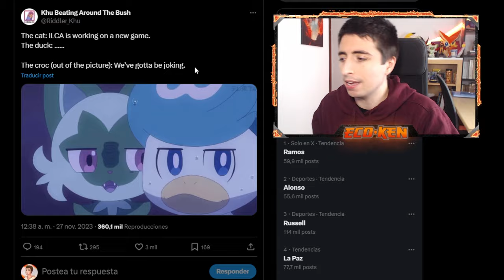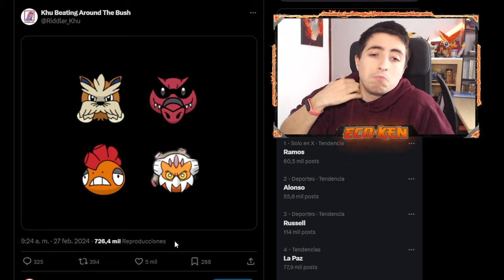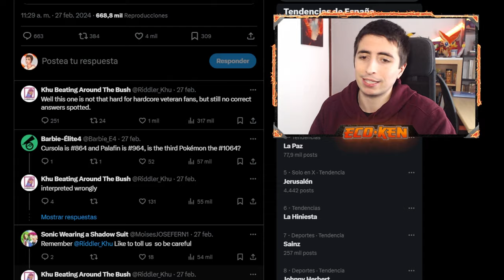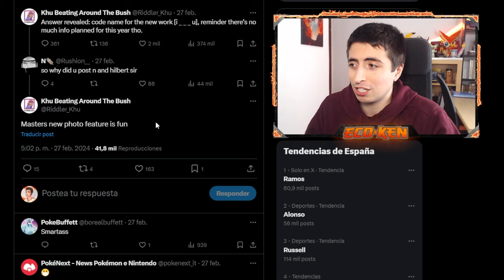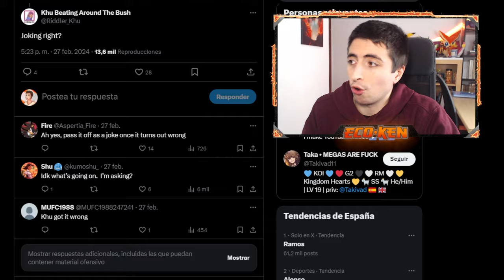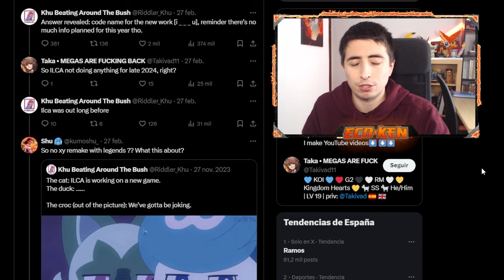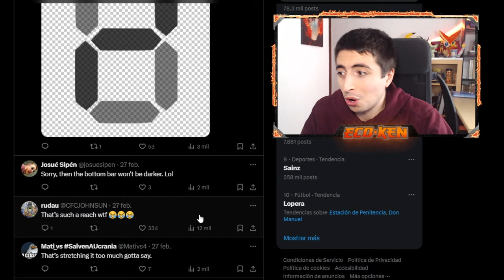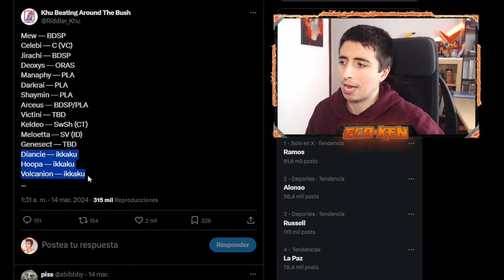EL FIN de RIDDLER KHU... ¿SE TERMINARON los LEAKS FIABLES? || Leaks Pokémon Leyendas Z-A